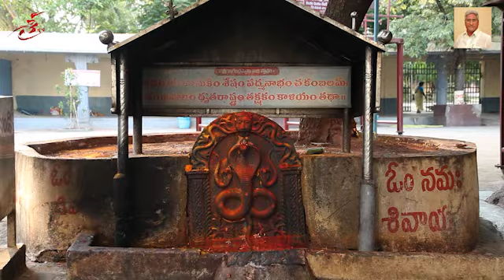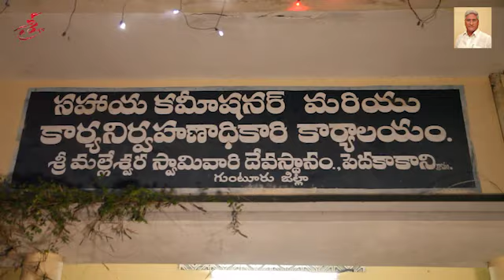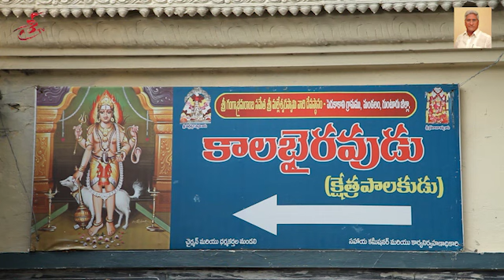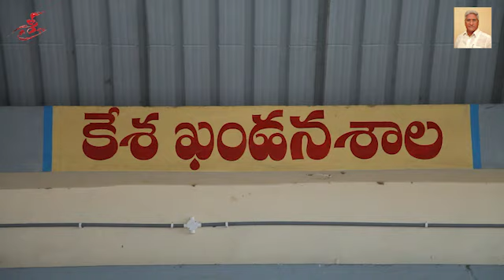PEDAKAKANI SIVALAYAM CHARITHRA || kakanisivalayamhistory || CHITTINENI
THIS VIDEO IS ABOUT PEDAKAKANI SIVALAYAM HISTORY BY CHITTINENI LAKSHMI NARAYANA